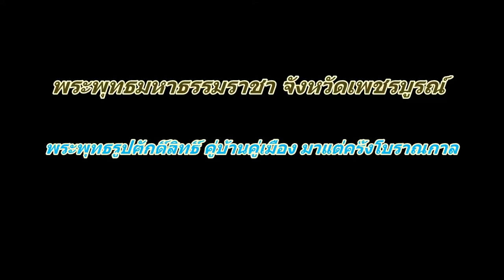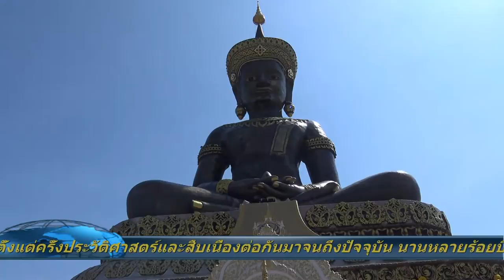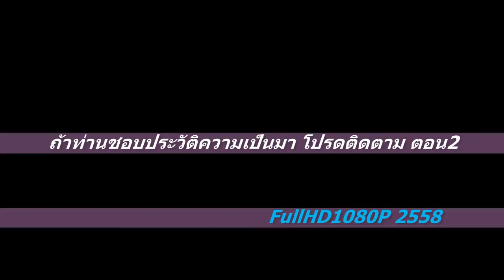พระพุทธมหาธรรมราชา จังหวัดเพชรบูรณ์ 2558 FullHD1080P บทที่1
พระพุทธมหาธรรมราชา จังหวัดเพชรบูรณ์ 2558 FullHD1080P บทที่1จากตำนานเล่าต่อกันว่า ชาวบ้านกลุ่มหนึ่งได้ออกหาปลาในแม่น้ำป่าสัก อยู่มาวันหนึ่งไม่ การอัญเชิญองค์พระพุทธมหาธรรมราชา และประกอบพิธีอุ้มพระดำน้ำ ต้องเป็นพ่อบ้านพ่อเมือง หรือผู้ที่มีวิญญาณแก่กล้าเท่านั้น ที่กระทำได้ ปัจจุบันคือผู้ว่าราชการจังหวัดนั่นเอง พระพุทธมหาธรรมราชาเฉลิมพระเกียรติ 84